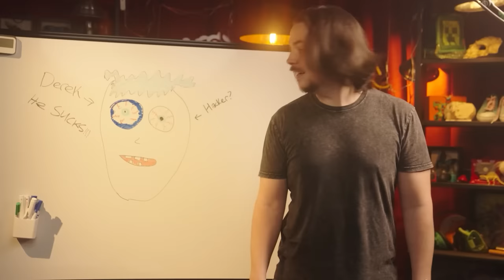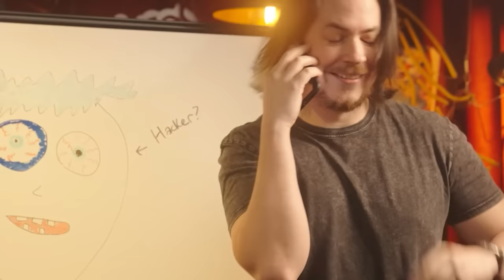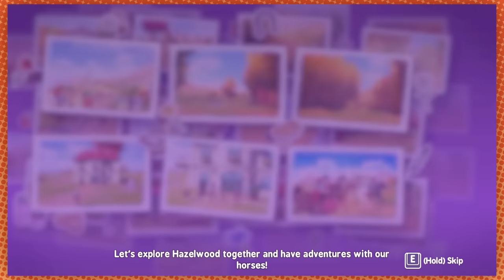THE HORSE GIRL GAME GOT A SEQUEL!!! | Horse Girl Adventures 2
We're legitimately thrilled.